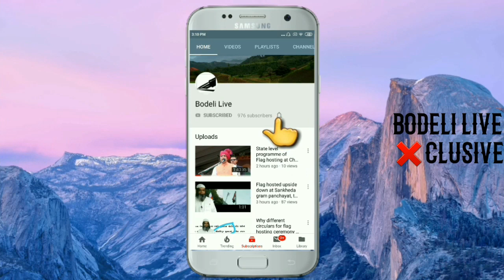શુ થશે મહારાષ્ટ્રમાં? મહારાષ્ટ્રની રાજકીય કટોકટી અંગે AICC ના સેક્રેટરી રાજીવ સાતવ સાથે બોડેલી લાઈવ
શુ થશે મહારાષ્ટ્રમાં? મહારાષ્ટ્રની રાજકીય કટોકટી અંગે AICC ના સેક્રેટરી રાજીવ સાતવ સાથે બોડેલી લાઈવની ❌clusive વાતચીત